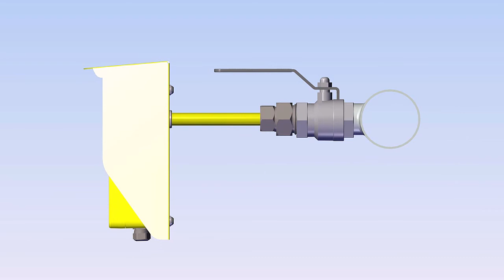Transmisor VAISALA MHT410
Para la medida de H2, punto de rocío y temperatura para la monitorización online de transformadores de potencia. Con un diseño exclusivo, la sonda del MHT410 permite realizar medidas precisas para conocer “la salud” del transformador en tiempo real.